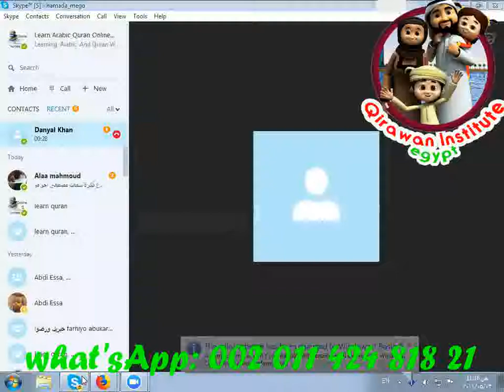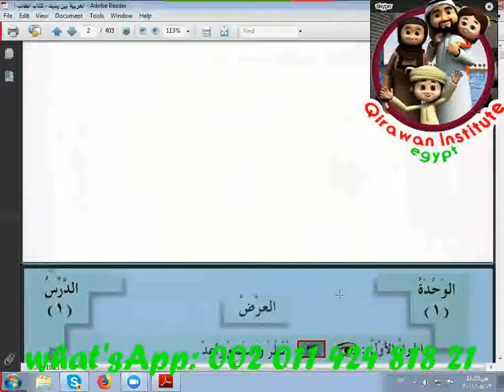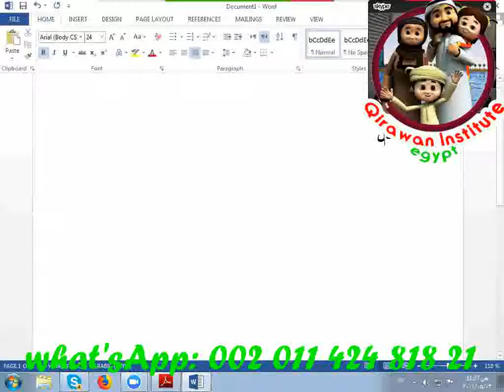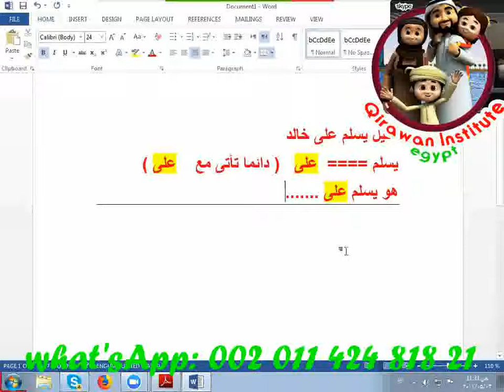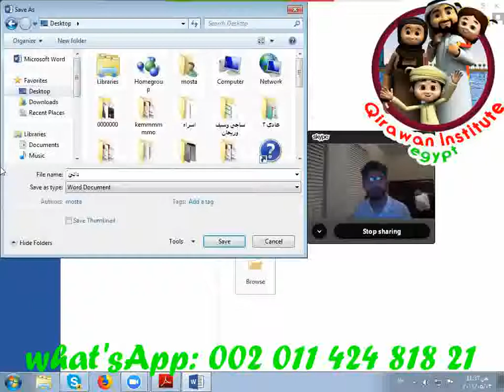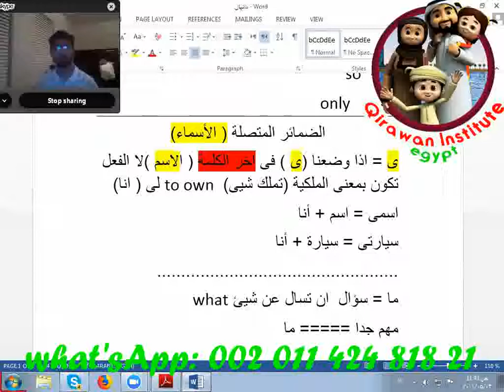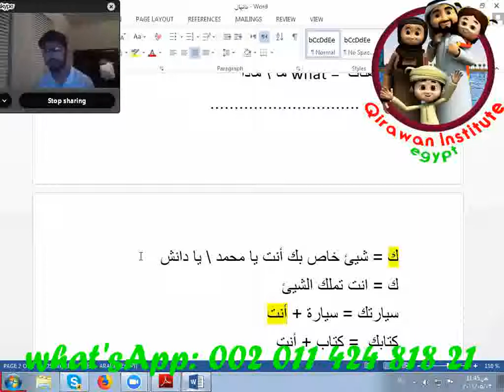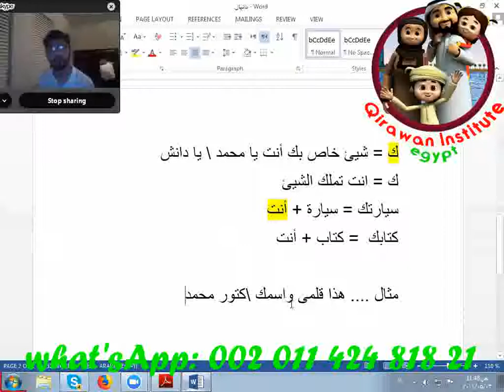Learn Arabic Online London & UK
Learn Arabic, Qur'an And Tajweed Online, Free Arabic Courses. Learn Arabic online using our free Arabic courses. Learn Qur'an and Tajweed, Quranic Arabic, Modern Standard Arabic, Business Arabic in AL- Qirawan Arabic Tuition Center.

* Skype : Hamada_mego ( with picture of online course)

# Quran Reading
# Tajweed Rules
# Applied Tajweed
# Quran Translation

Our classes :
1 to 1 Live Quran Sessions & Arabic lesson classes to Read and Understand Quran with Qualified Teachers Through Skype program and The lesson is visible and audible